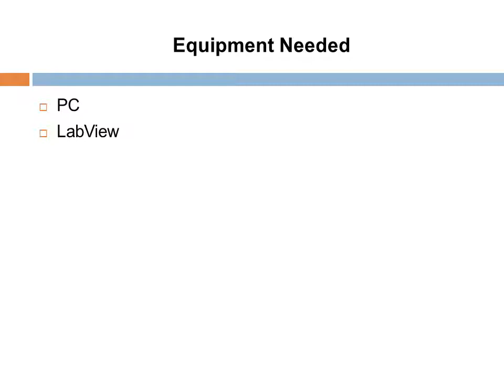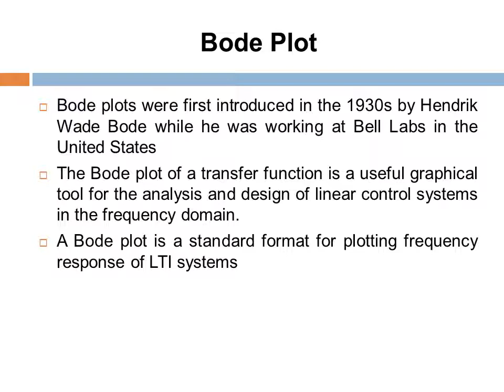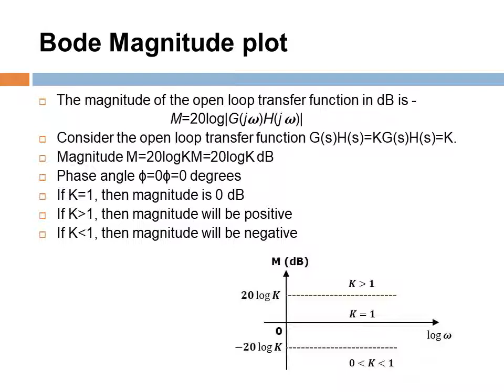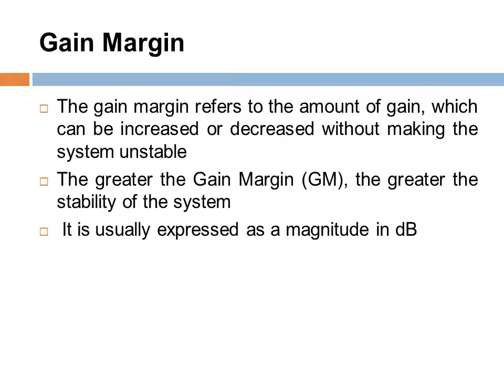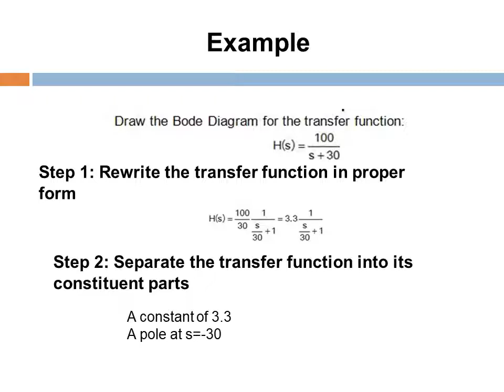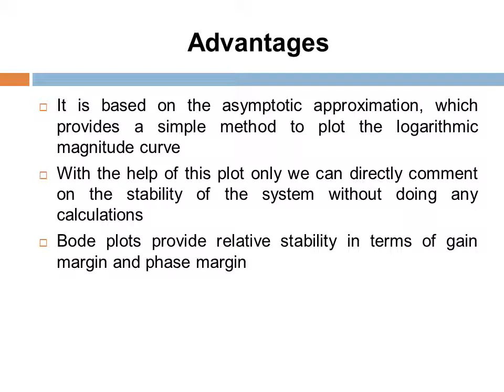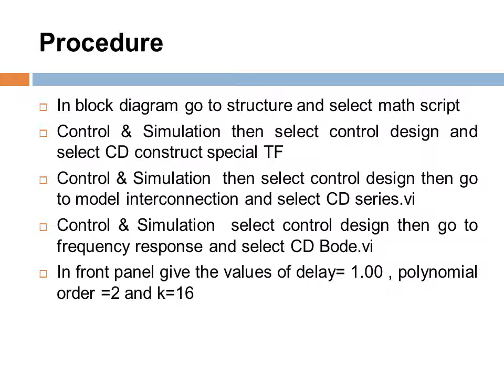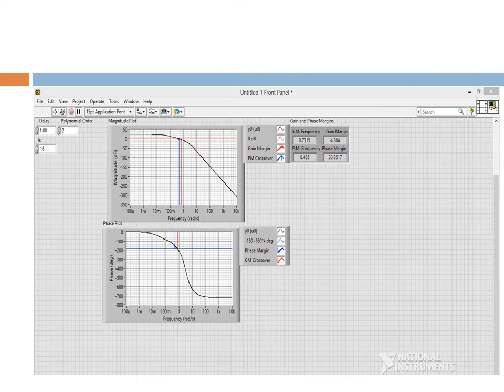Bode Diagram for the Liquid Level Control By Engr. Rabbia